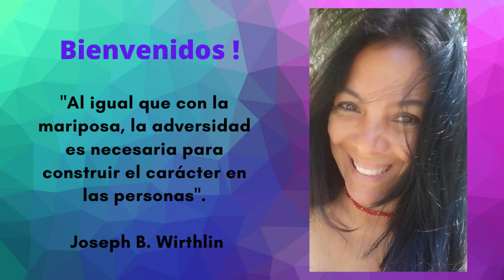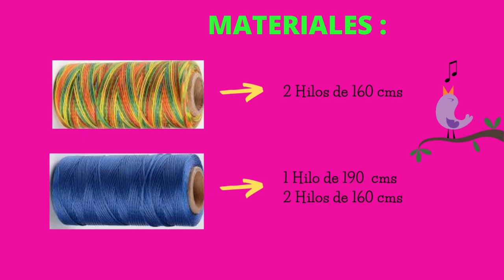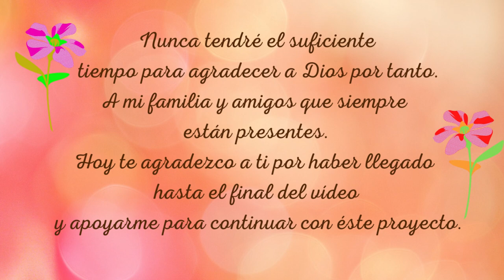COMO HACER UNA PULSERA PARA HOMBRE EN MACRAME #30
🧿 Secretos del macrame masculino! Con éste paso a paso aprenderemos a hacer una PULSERA DOBLE  que rápidamente la puedes adaptar como tobillera. Además que al girarla encontrarás otro diseño inesperado. Si te agrada el tutorial, por favor ayuda a que alguien más lo pueda disfrutar, Gracias.

🟡 MATERIALES:
1 Hilo de 190 color Azul
1 Hilo de 160 color Azul
2 Hilos matizados  de 160

😘Espero que sea de tu agrado éste tutorial, de PulserasDeHilo

✿Grupo Facebook
Macramé 123

IN ENGLISH:
🧿 With this step by step we will learn how to make a unisex bracelet that you can quickly adapt as an anklet. Also, when you turn it, you will find another design. If you like the tutorial, please help someone else to enjoy it, Thanks.

🟡 MATERIALS:
1 Thread of 190 color Blue
1 Thread of 160 color Blue
2 nuanced yarns of 160

😘I hope you like this tutorial, from PulserasDeHilo

Macrame 123